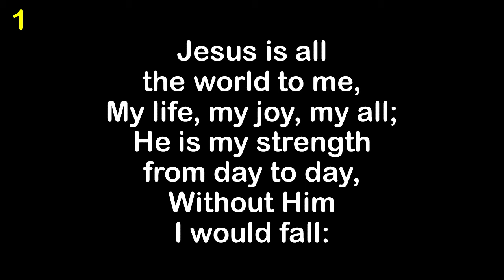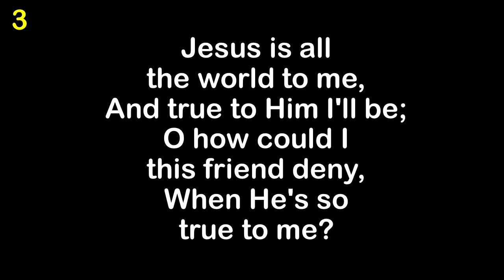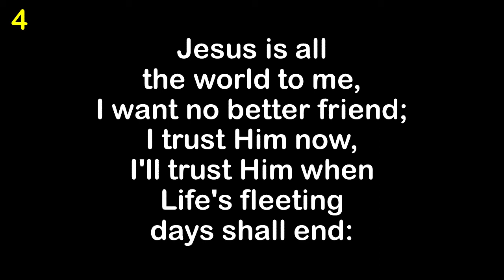Jesus Is All The World To Me